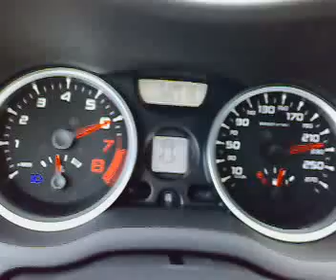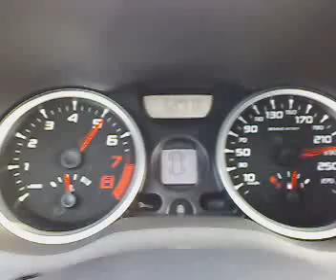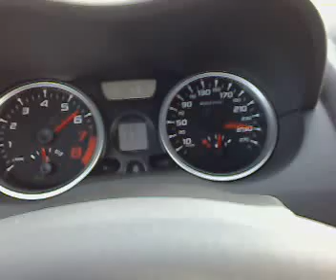Megane R26 - 250 km/h